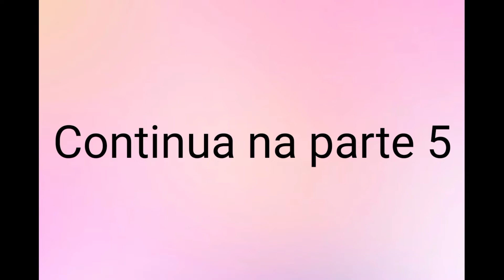História de Luke e Cassie || Parte 4